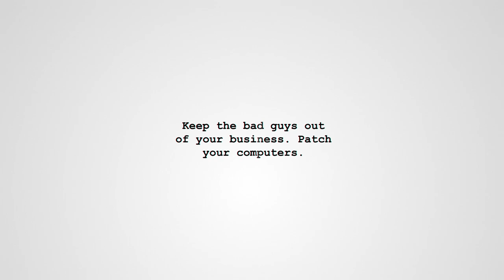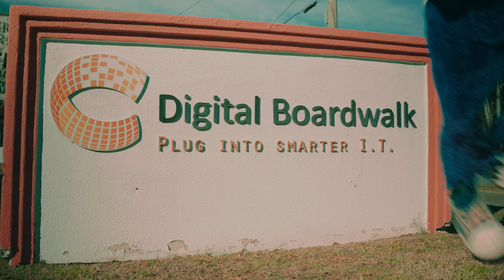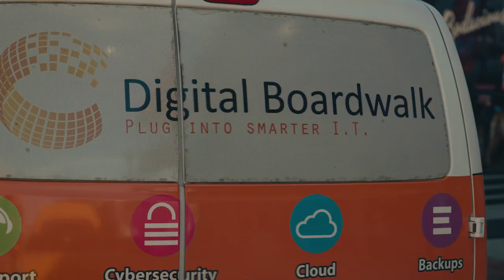Hot Patch - A Digital Boardwalk Music Video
"Hot Patch" is a parody of a parody representing the fun workplace of Digital Boardwalk, while showing what we do!